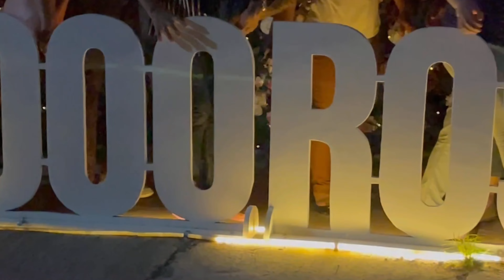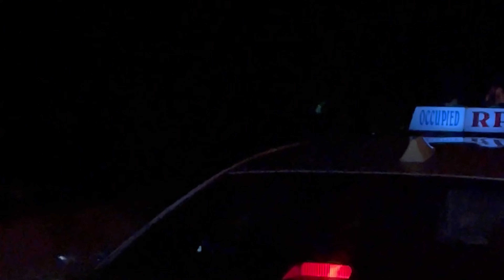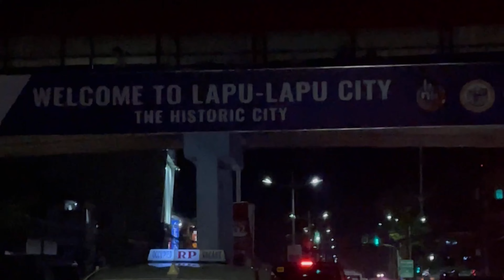10,000 Roses - Night Time Driving Lapu-lapu Traffic